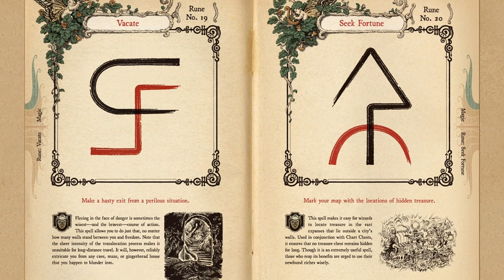We Fly Now - Ni no Kuni - Part 27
We Fly Now

Chapters:
00:00 - Intro
05:33 - Motorville
11:08 - Skull Mountain
15:03 - Flying
19:12 - Monument
25:51 - The Mechanic's Lament
31:31 - Old Father Oak
33:11 - Ding Dong Dell
37:26 - A Tail of Woe
41:00 - Al Mamoon
43:58 - Artist's Block
46:00 - Hamelin
48:53 - Seek Fortune
51:20 - Comedy Gold
52:45 - Crypt Casino
1:04:13 - Casino Rewards
1:12:58 - Outro